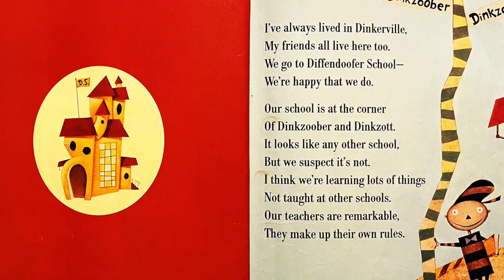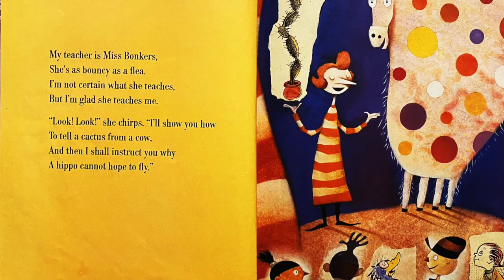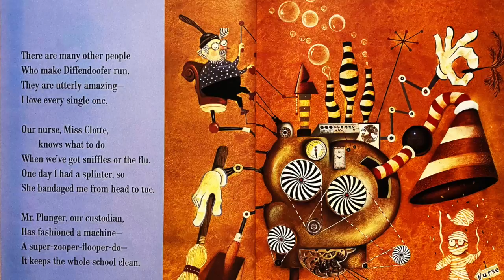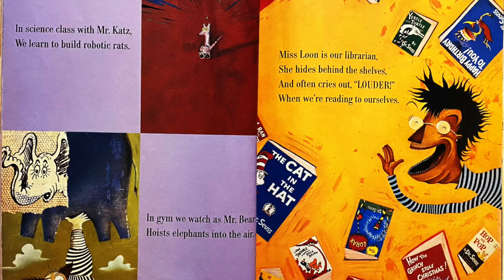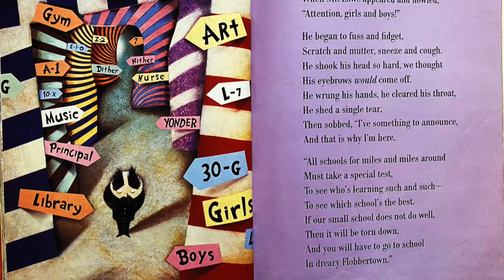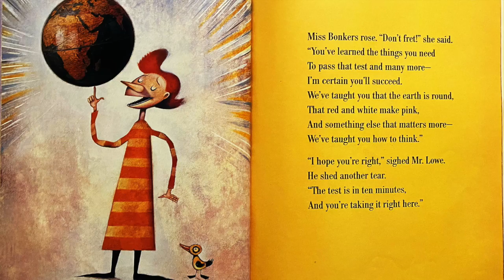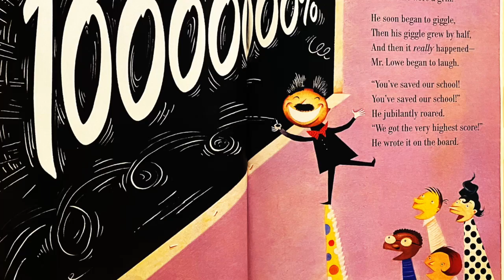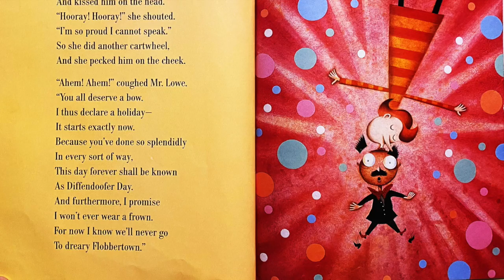DR SEUSS READ ALOUD - HOORAY FOR DIFFENDOOFER DAY! - storytime for kids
HOORAY FOR DIFFENDOOFER DAY! by Dr. Seuss, a read aloud kids book storytime by Miss Sassycat's Storytime.  Dr. Seuss was a genius in blending words and pictures with rhyme to help kids learn to read.  His books are loved by teachers and reading specialists around the world.  HOORAY FOR DIFFENDOOFER DAY! was completed after Dr. Seuss' death, with the help of Jack Prelutsky and Lane Smith and we are so grateful!  HOORAY FOR DIFFENDOOFER DAY! is a super-dooper-zooper splendipulous work of art.  Practice your words and rhymes for Reading Across America Day and Dr. Seuss Week ~ Feb 27 - March 3, 2023 ~ in honor of Dr. Seuss' birthday on MARCH 2nd!  Hats off to reading!! Read aloud by Jenna Sass.

Thank you for supporting MISS SASSYCAT’S STORYTIME! 📚😻 The cats and I love encouraging kids to read and bringing smiles to everyone's faces.
❤️ 🙏 ~ Jenna

HOORAY FOR DIFFENDOOFER DAY! by Dr. Seuss | Read Aloud kidsbookstorytime - Celebrate Dr. Seuss Week!